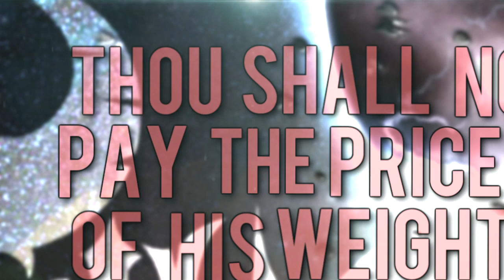Above This - Rivera (REMAKE) *NEW 2013* GOODBYE TO THE 7L7 (Lyrics Video) [HD]